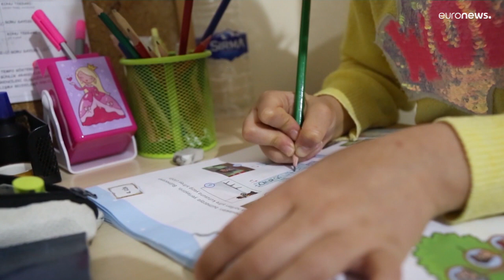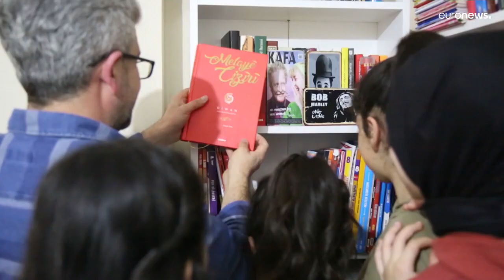Kürtçe ders için tercih süresi 7 Şubat'ta sona eriyor: Öğrenciler ve aileler ne istiyor?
Ortaokullarda 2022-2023 Eğitim ve Öğretim Yılı döneminde "Yaşayan Dil ve Lehçeler" başlığı altında verilecek olan Kürtçe dersinin tercih edilmesi için uzunca bir süredir kampanyalar yürütülüyor.